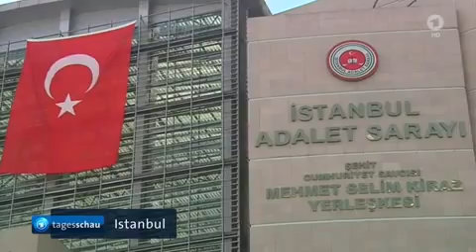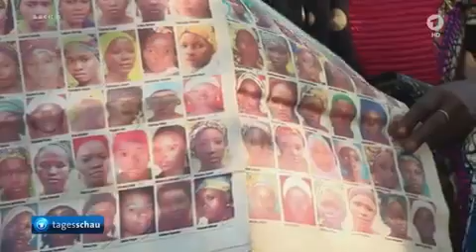Tagesschau | 15. 08. 2016 15:00 Uhr (mit Claus-Erich Boetzkes) [GANZE FOLGE] | Das Erste HD 1080p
Bundesaußenminister Steinmeier trifft russischen Amtskollegen Lawrow in Jekaterinburg, Türkischer Außenminister wirft EU Türkei-Feindlichkeit vor, Razzien in Istanbuler Gerichten, Eltern identifizieren Mädchen bei Boko Haram, Erneut gewaltsame Proteste in US-Großstadt Milwaukee, Überschwemmungen im US-Bundesstaat Louisiana, BGH-Urteil zu Chefarztbehandlung, Die Sport

Hinweis: Der Beitrag zu den Olympischen Spielen darf aus rechtlichen Gründen nicht auf tagesschau.de gezeigt werden. Das ist die ungeschnitte version der Tagesschau mit Herr Boetzkes. Viel spaß! :-)

Moderator: Claus-Erich Boetzkes